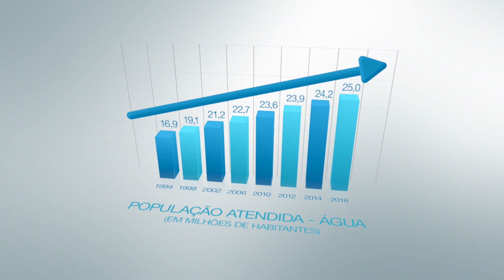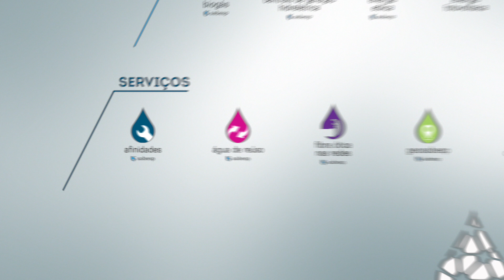Novos Negócios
Oportunidades e desafios para o setor de saneamento. A Sabesp em busca de inovação e novas tecnologias para aprimorar seus serviços em benefício da população.